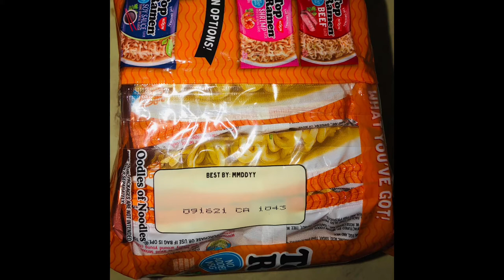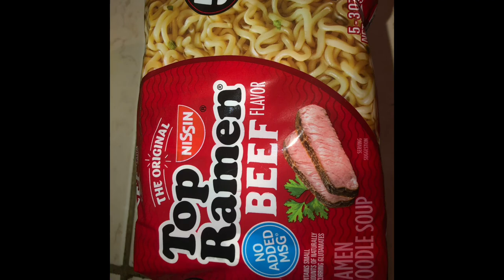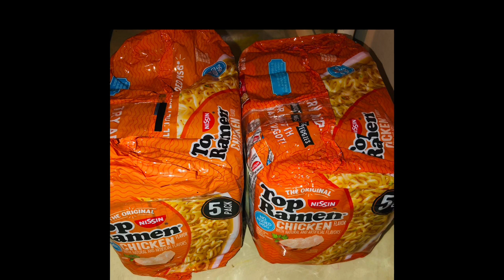Nissin Instant Ramen Noodle Soup Fast Cooking Recipe Maud’s Review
Three things you need to know about Nissin  Ramen Chicken Instant Noodle Soup

to buy Ramen Instant Noodle Soup Enjoy ramen instant noodle recipe as is or garnish with favorite ingredients like vegetables, meat etc.

 In a matter of minutes you can turn this instant soup into a full course meal. A quick and easy tasty instant noodle meal. With the addition of eggs, vegetables, meat, hot sauce or just about anything  this can no longer be just plain noodles.  Delicious as is or tossed with your favorite ingredients

Point Two:   original Nissin Top Ramen Chicken Flavor Noodle Soup is a product of the US. It has No added MSG and is only 3 ounces .  It contains wheat and soy. And, is manufactured  in a facility that also processes milk, eggs, peanuts, tree nuts, crustacean shellfish, and fish products.

Point Three: Top Nissin Chicken  Noodle Soup is a favorite of teens and kids as well as grownups.  So delicious most times one pack is not always satisfying.   I always use half of the accompanying seasoning  for one soup

FOR MORE PRODUCT REVIEW VIDEOS 👍

for more food, party resources reviews tips information

👀 Other Food Related Videos On Another channel Playlist take a peep 👀

:Are good health veggie snacks healthier than chips

- BEST HEALTHY SNACKS | LOW CALORIE SNACKS | ARE GOOD HEALTH VEGGIE STRAWS HEALTHY?

-How I Make Coleslaw Salad From Scratch Using A Grater. No I Didn't Grate My Fingers
- Ninja Foodie Airfryer Machine Review - Cut Calories -Cooking Healthy
- Watch Me Cook Baby Bottles | Sterilizing Baby Bottles The Old Fashion Way
-Is Popcorn A Healthy Snack? Life cycle Of Good Snack Popcorn
- Keto Diet plan For beginners | Low Carb Keto Diet Plan
- Instant Pot Healthy Eating PRESSURE COOKER, SLOW COOKER
- You Eating Fish Or Snake? Eat What You Know-Chinese Food
- Ninja Blender Review Carrot Berry Smoothie